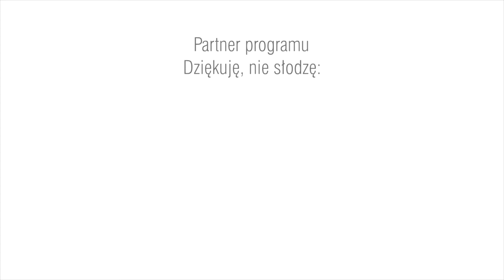Dziękuję, nie słodzę. Piotr Tokarz. Zwiastun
Gościem najnowszego wydania "Dziękuję, nie słodzę" jest Piotr Tokarz - Rybnicki Nauczyciel Roku 2017. W programie m.in. pytania o współczesną młodzież, o pułapkę w jakiej znalazła się polska oświata oraz o to, czy likwidacja gimnazjów była dobrym pomysłem.

Dziękuję, nie słodzę - to propozycja programu wideo dla czytelników i widzów Rybnik.com.pl. Do programu "Dziękuję, nie słodzę" redaktor Wacław Wrana zapraszać będzie znanych rybniczan, którzy budzą naszym mieście emocje, czasami nawet skrajne. - Z moimi gośćmi będę rozmawiał o ważnych dla Rybnika sprawach, ale o życiu prywatnym rozmówców. Zapewniam, że w każdym programie padną trudne i niewygodne pytania - zapowiada gospodarz programu.